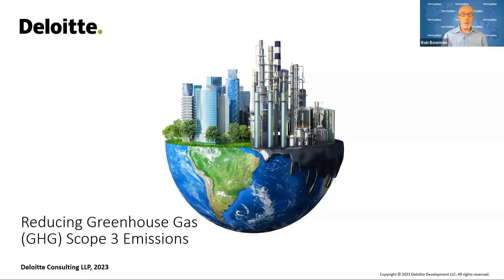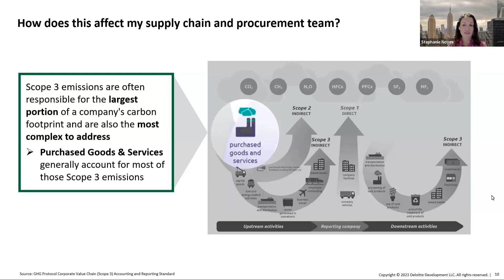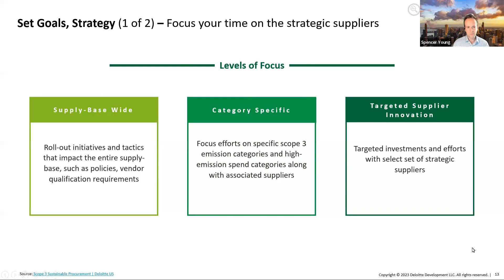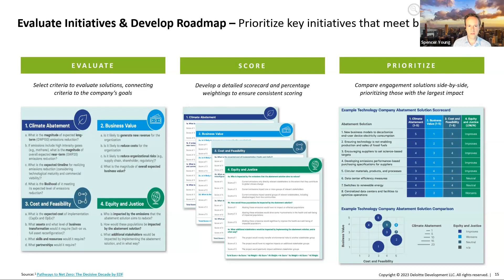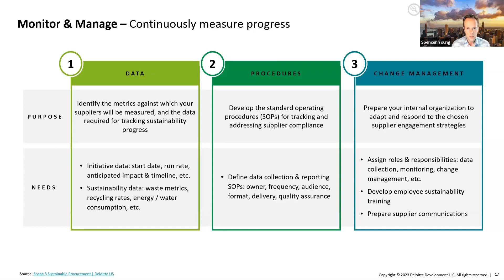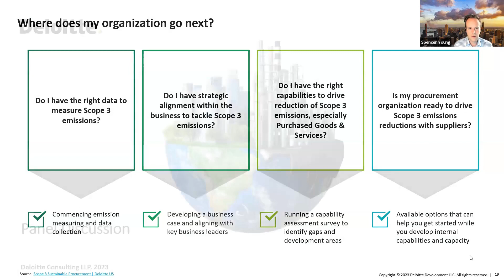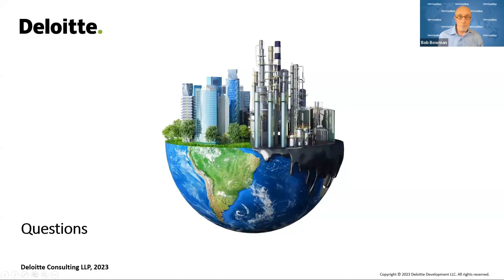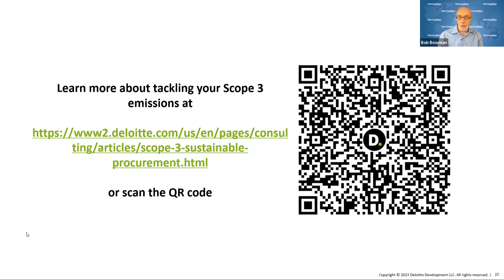Navigating to Net-Zero: Procurement's Role in Supplier Emissions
Scope 1 and 2 emissions are currently the “elephant in the room” of many boardrooms. The “mouse in the corner,” however, is Scope 3 emissions, or those that are an indirect result of the company’s value chain—and that mouse is growing larger. The growing concern over supply chain emissions is reflected in the evolving priorities of Chief Procurement Officers (CPOs). According to Deloitte’s 2023 CPO Survey, ESG has become the second most important objective for CPOs, moving up from sixth place in 2021.

Companies with net-zero strategies are seeing the urgent need to address Scope 3 emissions - often the largest portion of their carbon footprints. Join us to learn about Deloitte's 5-stage framework based on wide-ranging data on the role of procurement in reaching sustainability goals.

What you will take away:
1. Why are Scope 3 emissions important to your organization
2. How to reduce your organization's supplier-driven Scope 3 emissions
3. Where to start tackling Scope 3 emissions